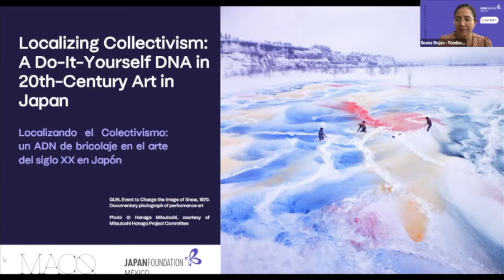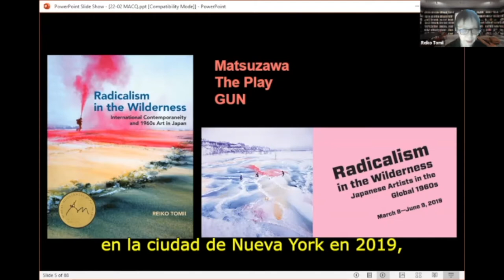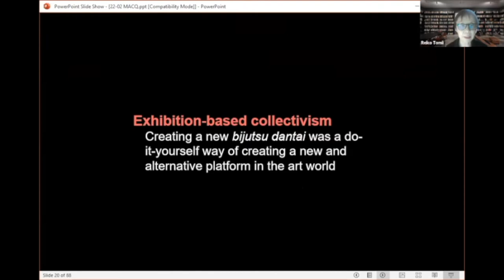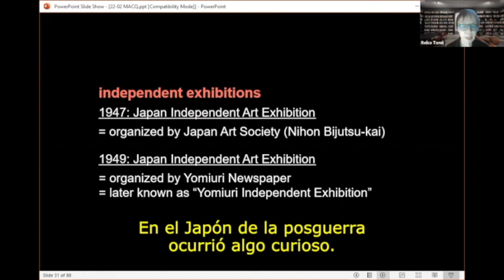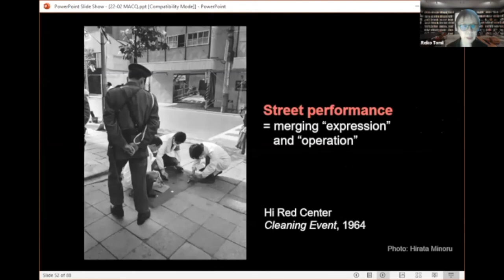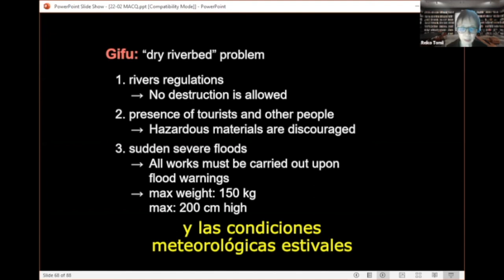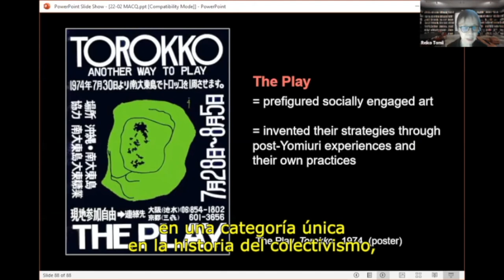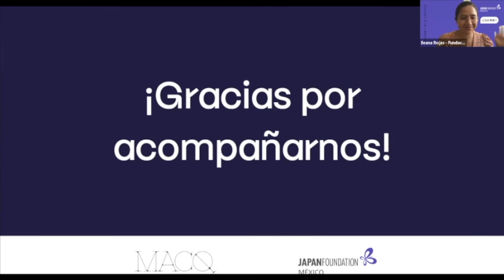Localizando el colectivismo: un ADN de bricolaje en el arte del siglo XX en Japón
Al hablar del arte de Japón del siglo XX, el colectivismo es una categoría que exige una cuidadosa consideración. El colectivismo ha ocupado un lugar central en el mundo del arte del Japón moderno desde finales del siglo XIX y continúa dando forma no solo a las prácticas contemporáneas y de vanguardia, sino a toda la institucionalización del arte moderno en el país.
En esta conferencia la Dra. Reiko Tomii, académica independiente y curadora especializada en la historia del arte japonés de la posguerra, nos hablará de la relevancia que la agrupación de los artistas tuvo desde el lado institucional y el radical del Japón del siglo XX, hablando de reconocidos grupos como GUTAI, GUN, THE PLAY y más.

Conferencia en inglés con subtítulos en español.